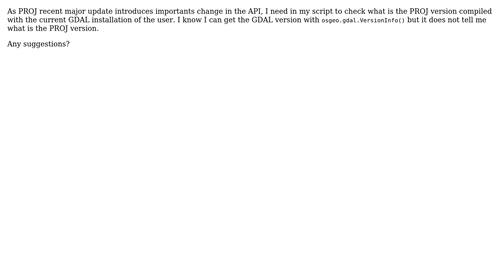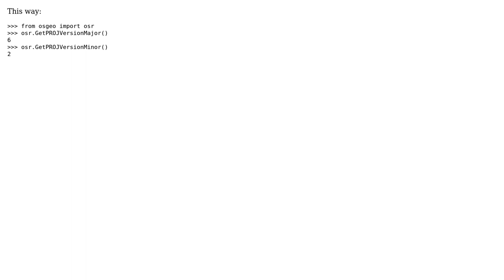GIS: GDAL Python - How I can determine the PROJ version used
With thanks & praise to God, and with thanks to the many people who have made this project possible! You are responsible for your own actions.